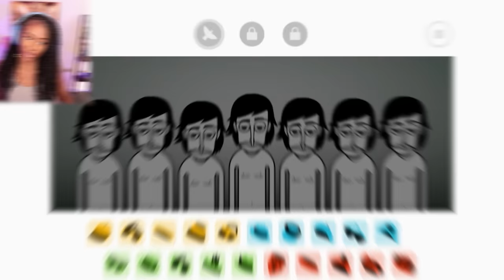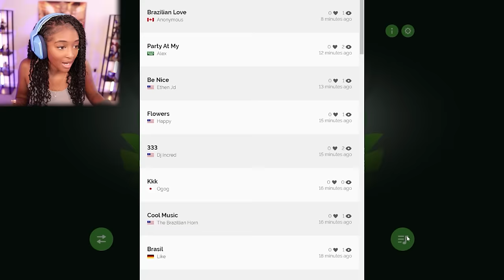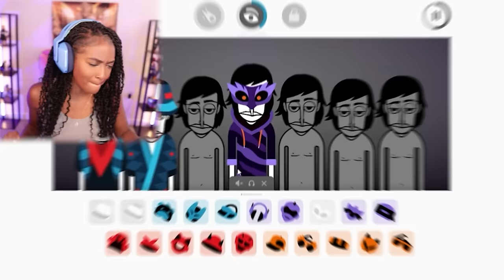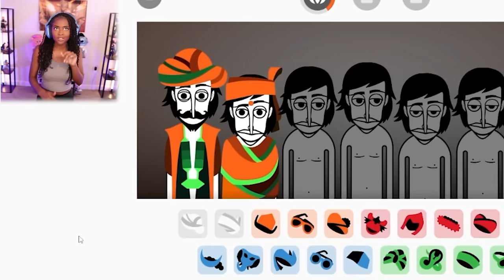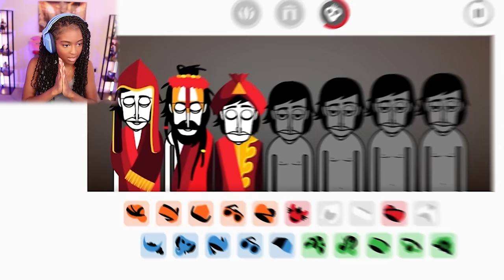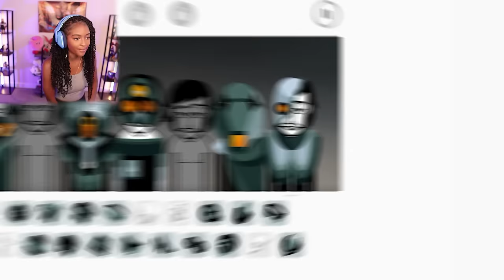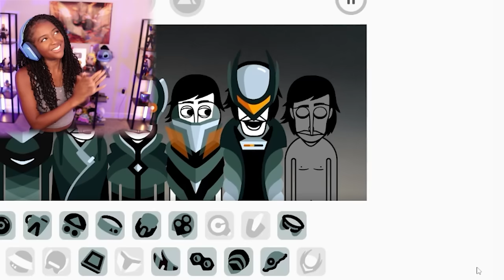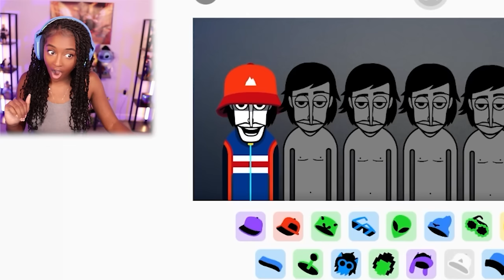My Singing Men is BACK and each song gets BETTER!! | Incredibox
Incredibox Gameplay

Incredibox is a music game that lets you create your own music with the help of a merry crew of beatboxers.